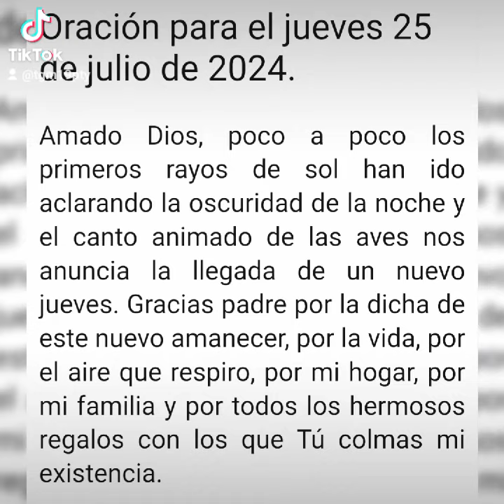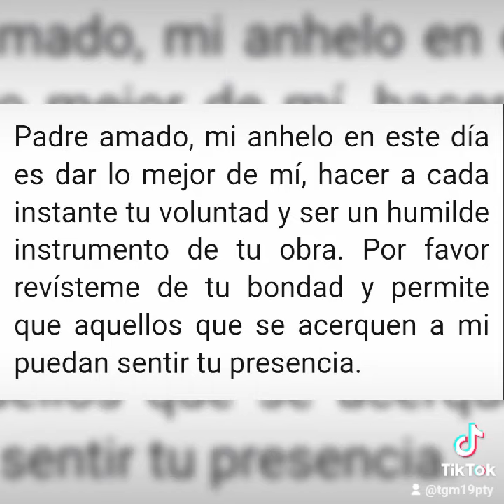Gracias mi Dios! 🙏🏼😉💪🏼♥️👍🏼😃🙌🏼